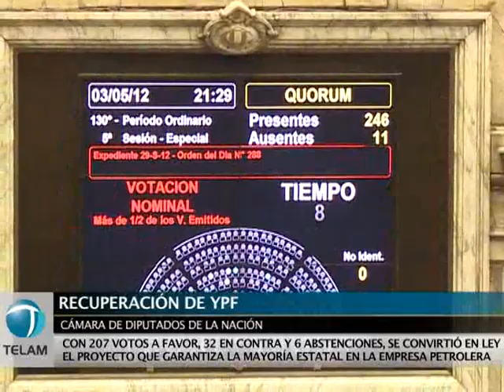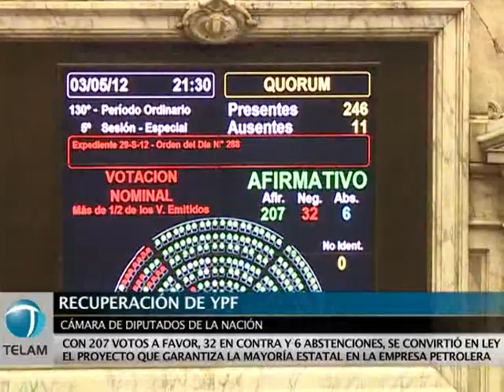Diputados aprobó en general la recuperación de YPF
La Cámara de Diputados aprobó en general esta noche el proyecto que recupera el control estatal sobre YPF con 207 a favor, 32 en contra y 6 abstenciones.

Fue tras una maratónica sesión que comenzó ayer y culminó esta noche.

La normativa garantiza el 51 por ciento de las acciones de la empresa petrolera para el Estado.

La iniciativa había sido enviada al Parlamento por el Gobierno Nacional y aprobada la semana pasada por mayoría en el Senado.